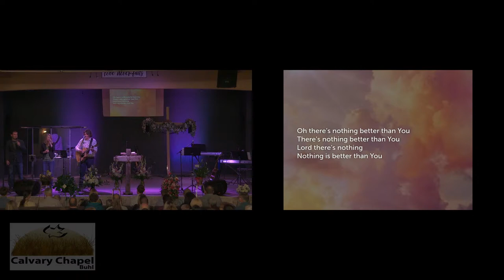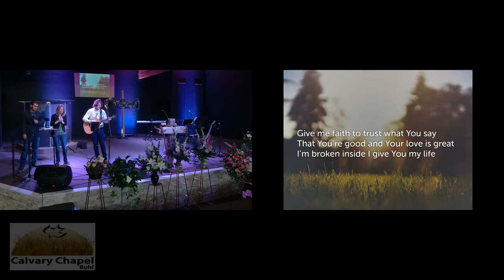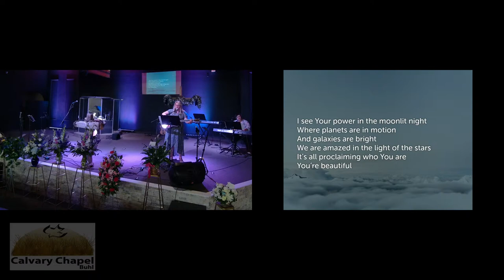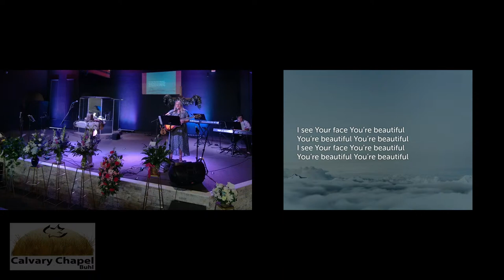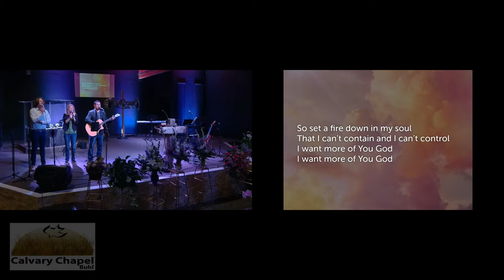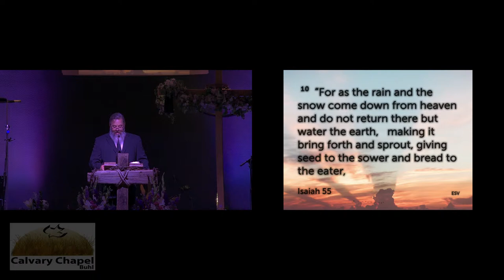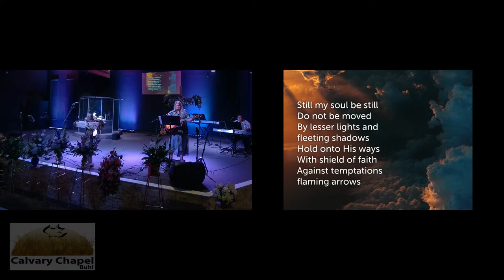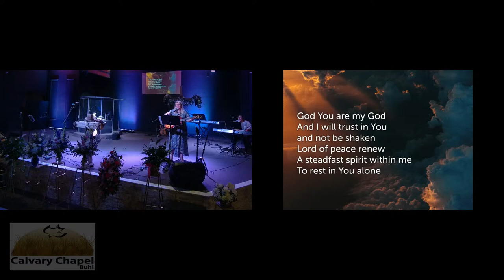Kasie Becker 1985 - 2020